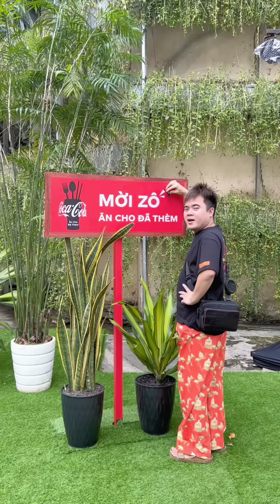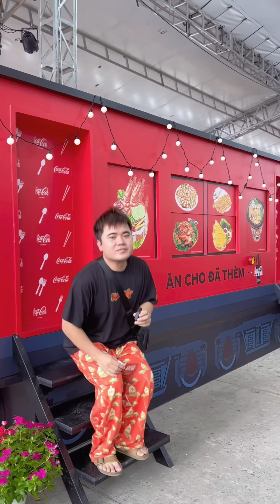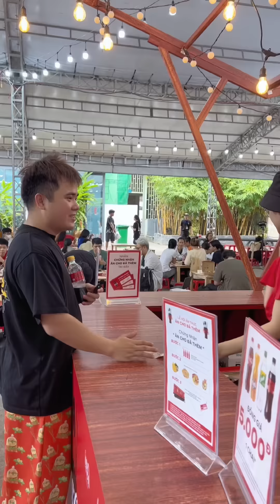Bông Tím Real từ bỏ giấc mơ để tỉnh dậy đi review đồ ăn cho đỡ thèm.